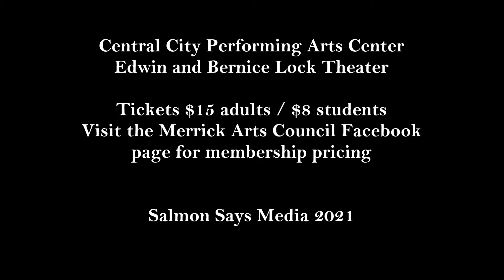Elton Flodman: Country Crossroads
Elton Flodman coming to the Central City Performing Arts Center September 19, 2021.